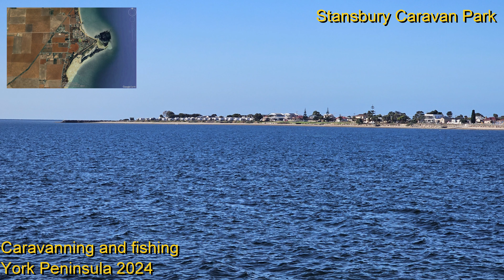Yorke Peninsula SA 2024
Short video of our caravanning experience around Yorke Peninsula in South Australia March 2024. We visited Moonta, Tickera, Barkers Rocks, Point Turton, Marion Bay, Innes National Park, Stansbury, Port Rickaby, Port Julia and numerous townships along the way. We travelled with good friends fishing, squidging and crabbing and were not disappointed.

Chapters

00:00 Intro
00:20 Moonta
03:22 Tickera
04:56 Barkers Rocks
05:16 Point Turton
08:41 Marion Bay
09:53 Stansbury
10:36 Port Rickaby
13:00 Port Julia